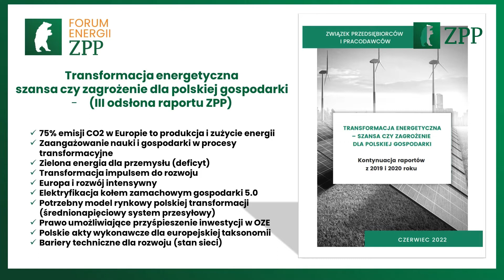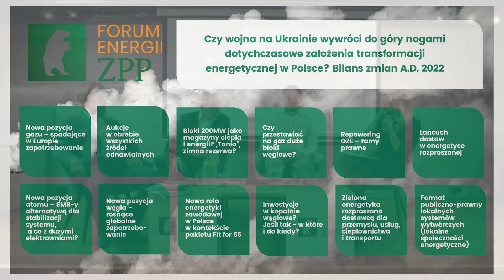Debata ZPP: Transformacja Energetyczna – szansa czy zagrożenie dla polskiej gospodarki?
8 czerwca w warszawskiej Świetlicy Wolności odbyła się debata ZPP „Transformacja Energetyczna – szansa czy zagrożenie dla polskiej gospodarki?”, do udziału w której zaprosiliśmy przedstawicieli biznesu, administracji, mediów i instytutów badawczych. W gronie panelistów znaleźli się:

♻️ Piotr Pyzik, podsekretarz stanu i pełnomocnik rządu do spraw transformacji spółek energetycznych i górnictwa węglowego w Ministerstwo Aktywów Państwowych;
♻️ Daniel Czyżewski, ekspert portalu Energetyka24.com;
♻️ Włodzimierz Ehrenhalt - Główny Ekspert ZPP ds. Energetyki;
oraz prowadząca:
♻️ Dominika Taranko, dyrektorka Forum Energii ZPP.

Podczas wydarzenia Włodzimierz Ehrenhalt zaprezentował także kolejny raport ZPP nt. największych wyzwaniach w procesie polskiej transformacji energetycznej. To właśnie główne tezy dokumentu stały się punktem wyjścia do dyskusji zaproszonych ekspertów. Główne wątki rozmowy ujęliśmy w informacji prasowej, do lektury której także zachęcamy: